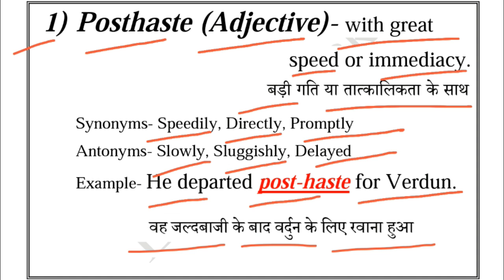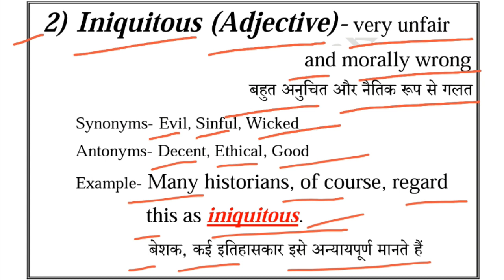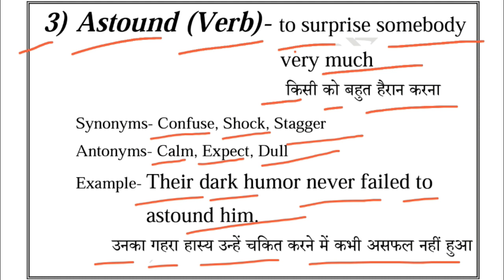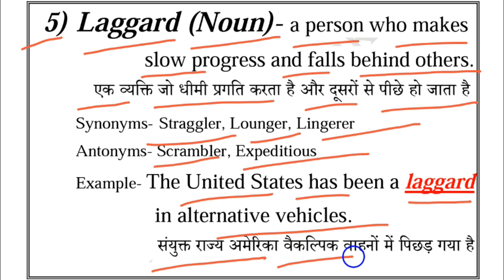05 November 2021 | The Hindu Editorial Vocabulary | Important for BANK, SSC & Other State PSC Exams.